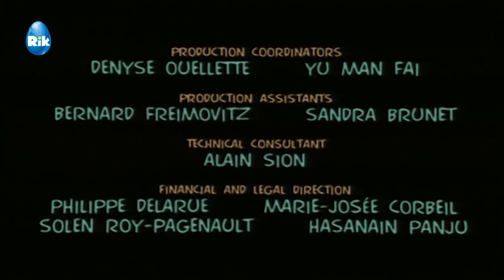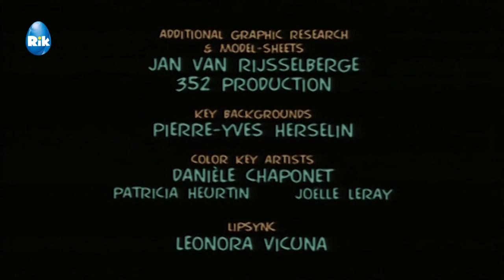Kuchynské príbehy (Pomocníčkovia) - Zlatíčka a hokej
Die Babaloos 62 -  Frisch gebohnert sk dabing